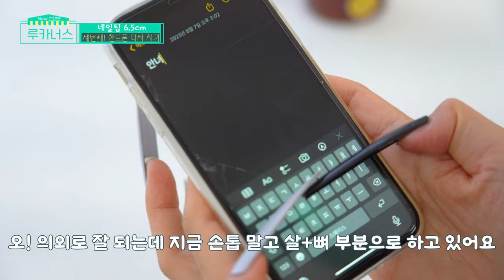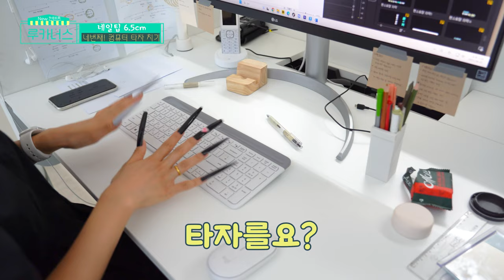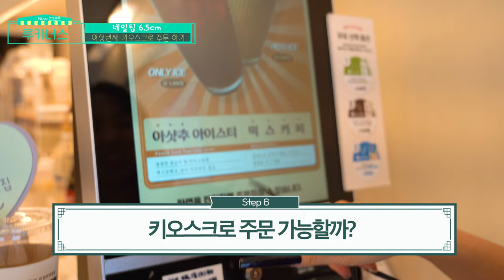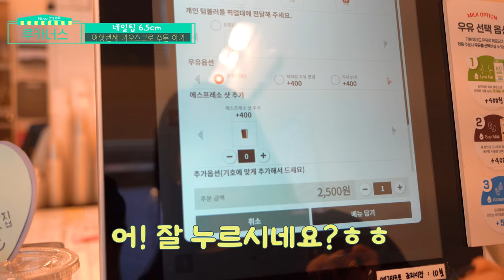[ENG|SUB]카디비 네일로 회사 출근하기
여러분! 오늘은 카디비 네일로 회사에서 하루종일 있어보았는데요! 진짜...전 그래도 괜찮을거라고 생각했는데..글쎄..일상생활 하기엔 너무 너무 불편한 거 있죠?🥹 그래도 특별한 경험을 했답니다!!ㅎㅎ마지막으로 모두들 태풍 피해 없길 바라며 저희는 더욱 유익한 콘텐츠로 찾아오도록 하겠습니다😉